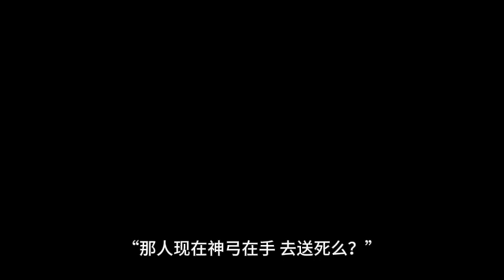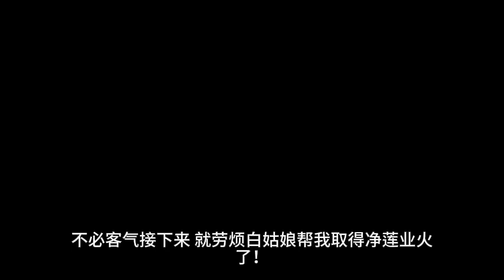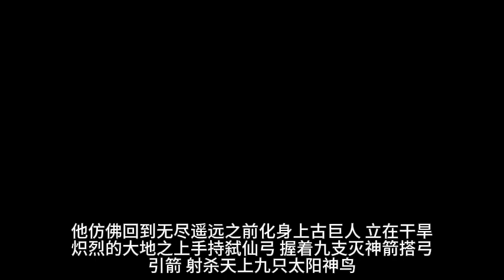有声小说《我怎么当上了皇帝》 第70集